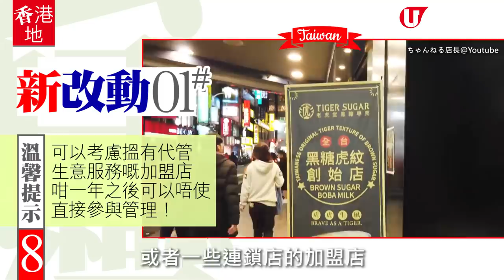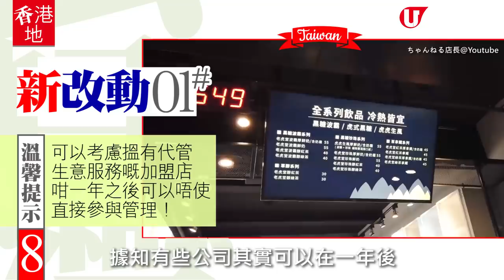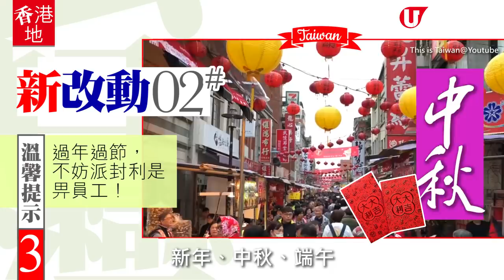【移民台灣】台灣投資移民改制3大要點 25萬港幣搞掂？！搞網店再行唔通？﹗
新冠肺炎疫情近來稍為緩和，好多人又再積極考慮返「移唔移民好呢？」呢個問題！不過好多香港人都會考慮嘅台灣，投資移民嘅要求，原來喺3月初已經改變咗！

1.究竟新嘅要求，詳細內容係點樣？
2.搞網店做買賣仲得唔得？
3.為配合新要求，要做啲乜嘢準備？
4.除咗比較多人知嘅 600 萬台幣投資移民之外，仲有邊啲門檻更加低嘅移民台灣方法呢？

我哋搵咗位移民顧問，提供咗以上問題嘅建議，入嚟睇啦！

【INFO】
台遊達人

全方位緊貼《U Magazine》社交平台